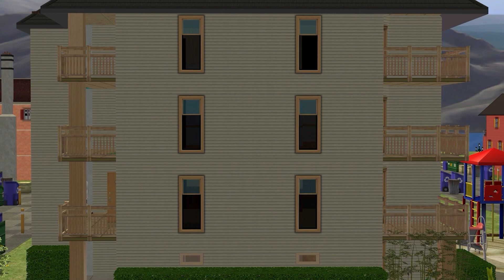Sims 2 - Belladonna Cove: Episode 31: Back to the family apartments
Let's begin! New day, new family - meet the Gavigan Family. But there seems to be a new family member on the way. With recent move, apartment needs some fixing up.
PS. I am trying a new mic so it might sound different.

0:00 - Intro
0:30 - Meet the family
1:36 - Well...that happened
2:50 - plans, friends and the rest
4:43 - Food
5:47 - Let there be light
7:22 - Some work
8:36 - Outro